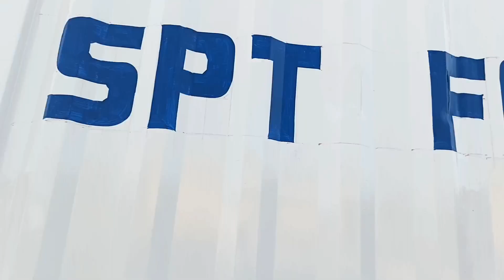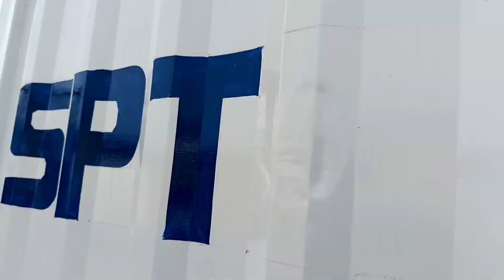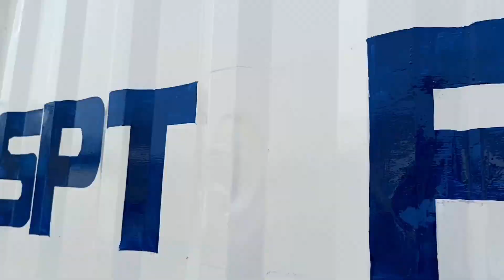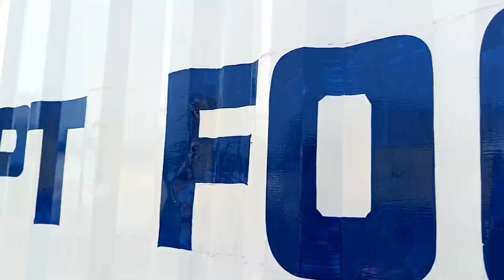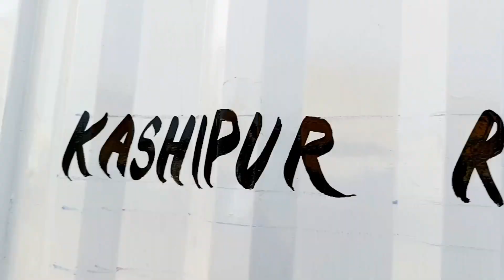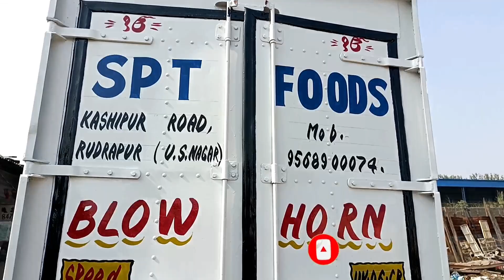पिकअप बंद बॉडी की लिखाई एकदम इजी तरीके सेpainting